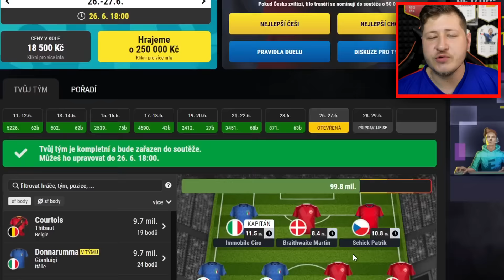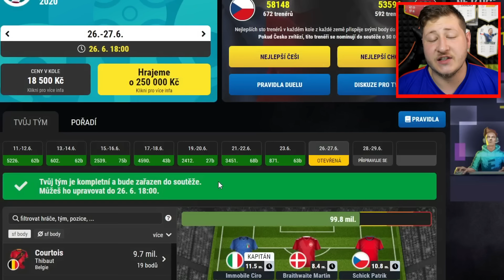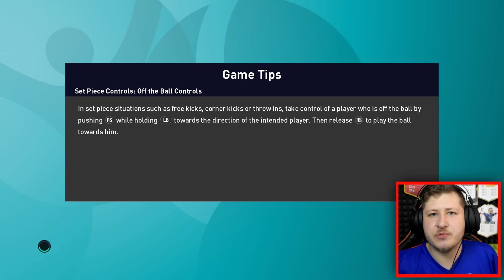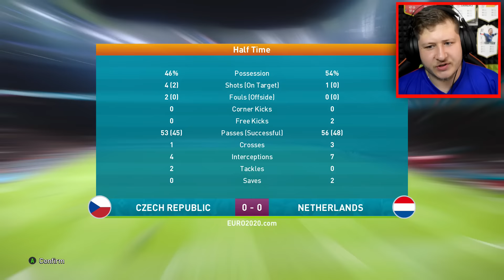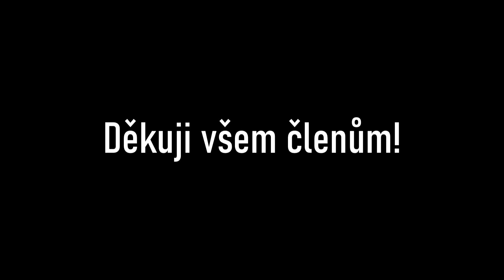DRAMATICKÉ OSMIFINÁLE! ČESKO:NIZOZEMSKO [PES 2021 EURO]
Zkus si se mnou EURO 2020 na SazkaFantasy a hraj o ceny v hodnotě 250 000 Kč!
Navíc, když zadáš v profilu promo kód: thetop , budeš součástí naší party a žebříčku, a k tomu soutěžíš o mobilní telefon od CZC.cz
Vše je ZDARMA!